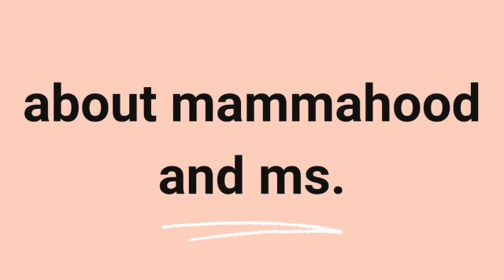Multiple Sclerosis Diagnosis - My personal story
Diagnosing Multiple Sclerosis is tricky. Every person who suffers from Multiple Sclerosis can show differing symptoms which can make diagnosis a tough and sometimes lengthy process.

My Multiple Sclerosis diagnosis was a long winded process. I was originally told my symptoms were too sporadic and was transferred to a sleep consultant and diagnosed with possible Restless Leg Syndrome. It wasn't until I experienced some crazy vision problems I was finally diagnosed with multiple Sclerosis.

Before diagnosis my list of symptoms were:
- Chronic fatigue
- Headaches
- Skin/ limb pain and numbness
- Skin burning/ hot patches sensation
- Pins and needles
- Urge incontinence
- Itching
- Sight disturbance
- Eye/ visual disturbance and eye pain
- Spasticity
- Muscle stiffness
- Brain fog
- Co-ordination issues
- Dizziness
- Vertigo
- Neuralgia
- Restless legs
- Lhermitte's sign
- Digestive problems
- Limb weakness
- Sound sensitivity
- Temperature sensitivity